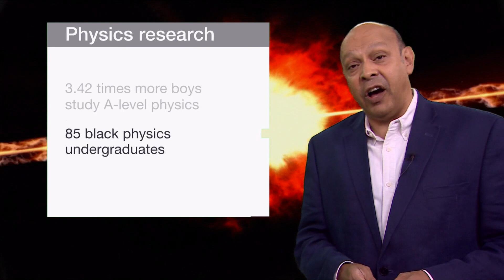Jocelyn Bell Burnell recognised at last (UK) - BBC News - 6th September 2018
Professor Dame Jocelyn Bell Burnell discovered a new type of star 50 years ago, but it was her male colleagues who took the Nobel honour in 1974 and she wasn't even mentioned. Now she has finally been awarded and the £2 million prize she wants to set up for women, ethnic minorities and refugees, that may not have a chance to study physics without an opportunity.

Good for her and sorry for those that didn't recognise you until now.